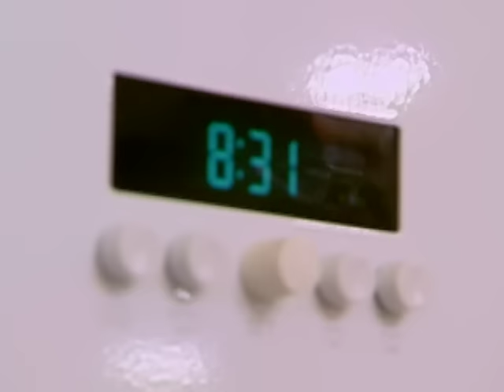The James Family Full Episode | Season 5 | Supernanny USA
With Dad away from home during the NBA season, Mom is left to look after the girls while he's gone. Supernanny will help her out!